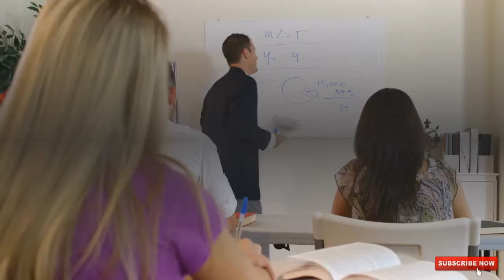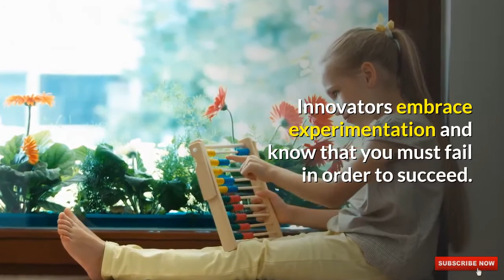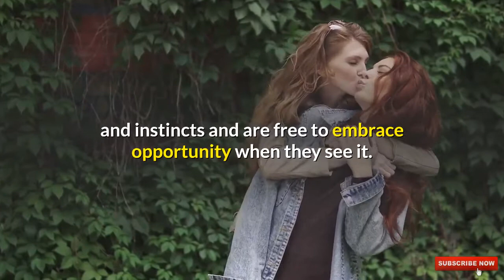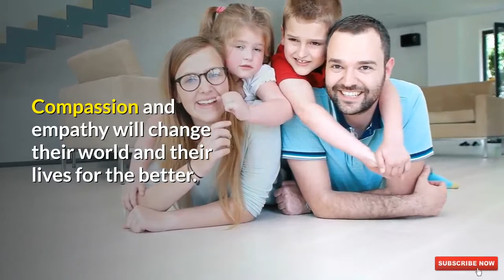7 Entrepreneurial Traits To Teach Your Child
In our fast-changing world, kids need a whole new set of skills to succeed. Helping children gain entrepreneurial traits will give them a solid foundation for defining, pursuing, and achieving their own success.

Here are seven entrepreneurial traits well worth cultivating in your child:
1. Openness to Experience
2. An Innovator’s Perspective
3. Optimism
4. Industriousness
5. Opportunity Seeking
6. Likeability
7. Empathy

A MUST WATCH:
Here's the link recommended for parents who want to give their children a headstart in education!

I would like to thank you for all who viewed the content. I hope you like and it inspires and motivates you in any way.

The vision of this channel is to bring inspiration and motivation to people around the world. Also to spread compassion and love to everyone!

Let's make this world a POSITIVE place to live in!

Cheers,
The Positive Earth Team